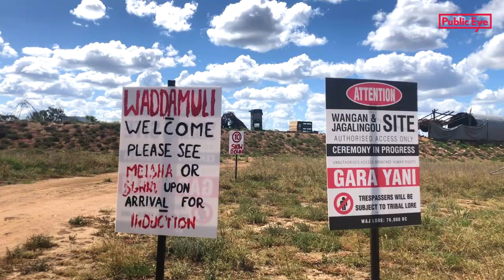Australiens giftige Kohle: Teaser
Seit dem Einmarsch in die Ukraine und der Verhängung von Sanktionen gegen russische fossile Energieträger hat Australien damit begonnen, Kohle nach Europa zu exportieren. Die Behörden und Bergbaukonzerne wie Glencore und Adani nutzten die Gelegenheit, um umstrittene Projekte voranzutreiben. Eines davon ist die Carmichael-Mine in Queensland. Im Oktober 2022 besuchte Public Eye Aborigines und Umweltaktivisten, die den Widerstand gegen die Schaufel- und Dynamit-Lobby organisieren.